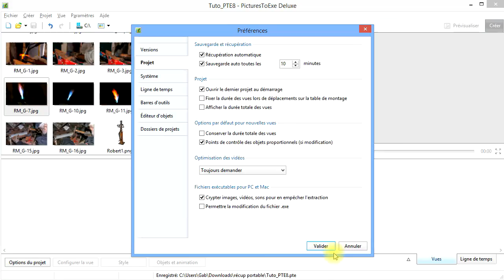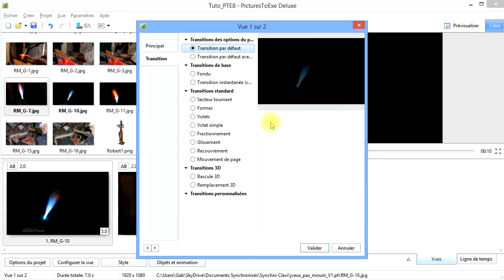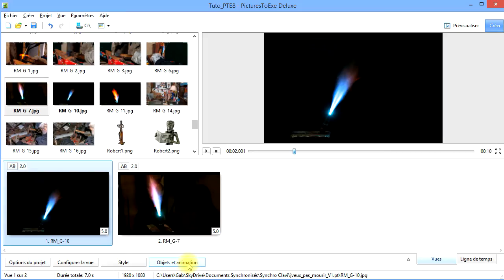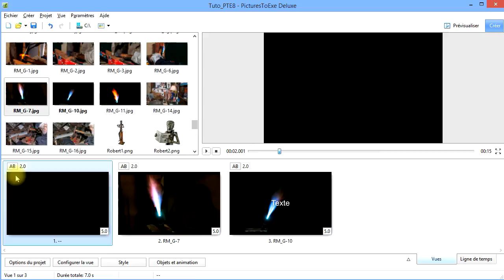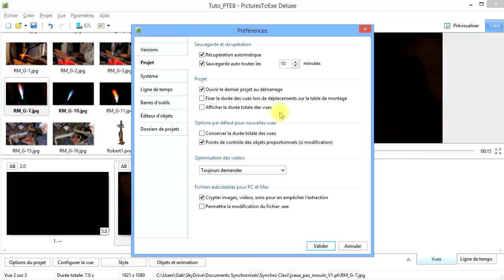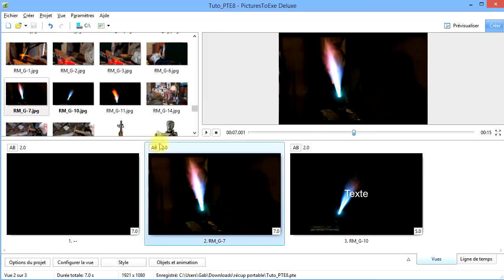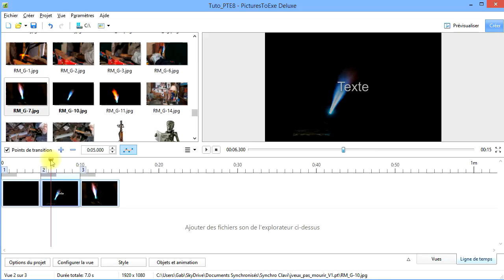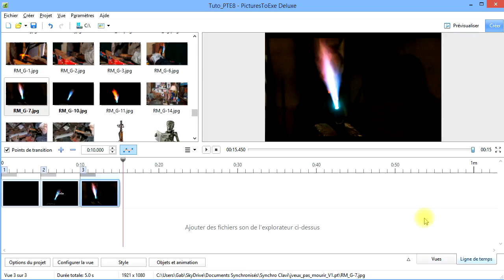PTE8 Chapitre1 Partie2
iInitiation à PTE 8 : La table de montage, la notion de vue, les paramètres de sauvegarde...